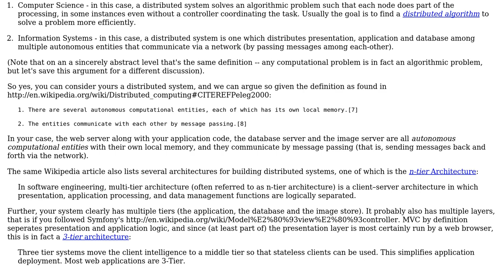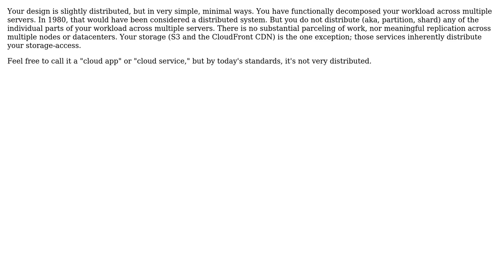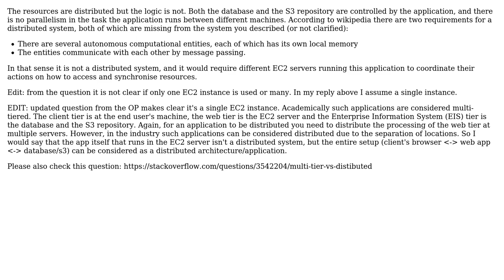Software Engineering: Building a distributed system on Amazon Web Services (4 Solutions!!)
Software Engineering: Building a distributed system on Amazon Web Services

With thanks & praise to God, and with thanks to the many people who have made this project possible! | Content (except music & images) licensed under CC BY-SA | Music | Images & others | With thanks to user Vasilis user Songo user miraculixx user Jonathan Eunice user Chris.Caldwell and the Stack Exchange Network Trademarks are property of their respective owners. You are responsible for your own actions.